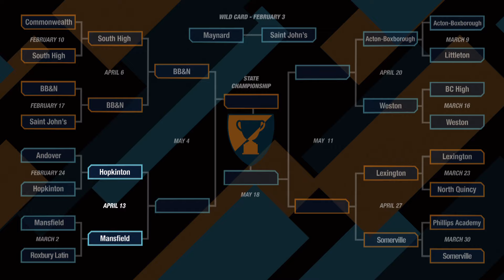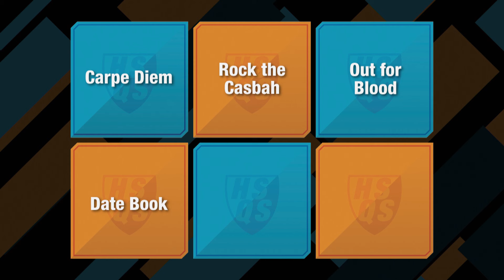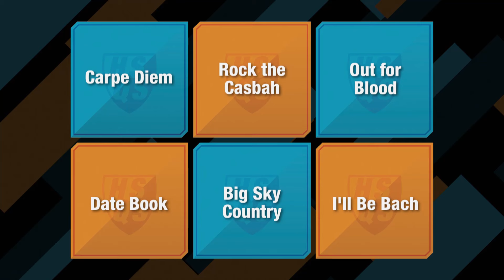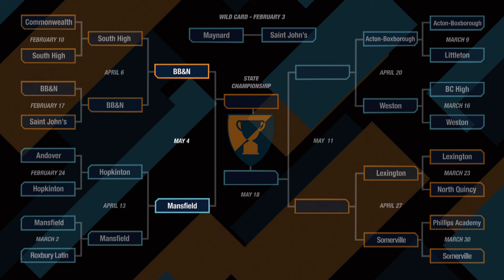Latin Category! | Hopkinton vs Mansfield | Quarterfinal Match 2 | SEASON 15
An all-new season of High School Quiz Show® hosted by Joe Hanson continues with another exciting match! Hopkinton High School and Mansfield High School go head-to-head in a tight match for a spot in the Semifinals!

Major funding for High School Quiz Show® is provided by Safety Insurance. Additional funding is provided by the Museum of Science, Massachusetts Teachers Association, Xfinity, UMass Amherst, Peabody Essex Museum and Subaru of New England.